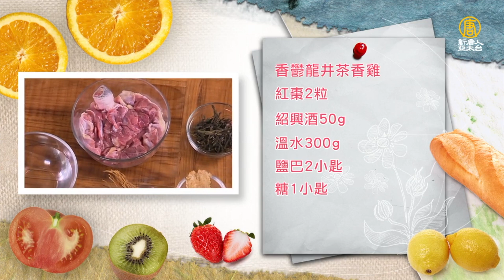以茶入菜～「龍井醉雞」香氣濃厚，簡單好上手！Shaoxing Drunken Chicken With Tea Leaf│香鬱龍井茶香雞│顏文生 老師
食材：
無骨雞腿肉1隻、龍井茶葉適量、人參鬚20g、當歸1片、川芎5g、枸杞5g、紅棗2粒、紹興酒50g、溫水300g、鹽巴2小匙、糖1小匙